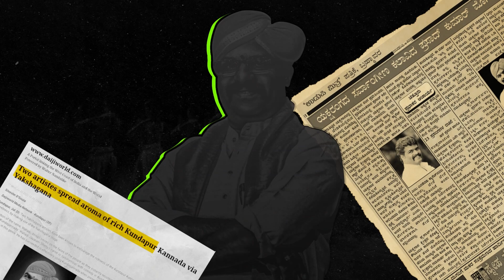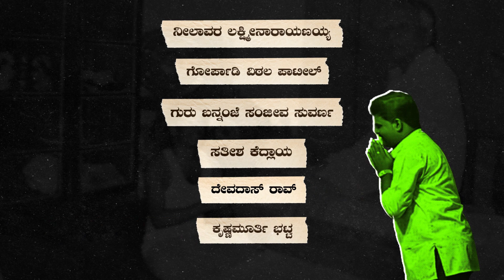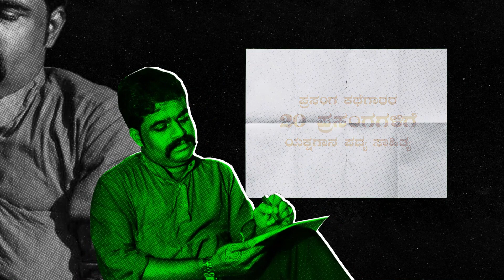ಮೊಗೆಬೆಟ್ಟು_ಯಕ್ಷರಜತ_ಯಾನ ವಿ.ಟಿ. | Prasad Kumar Mogebettu VT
ಮೊಗೆಬೆಟ್ಟು_ಯಕ್ಷರಜತ_ಯಾನ
ವಿ.ಟಿ. ವಿಜಿತ್ ಮಲ್ಯಾಡಿ